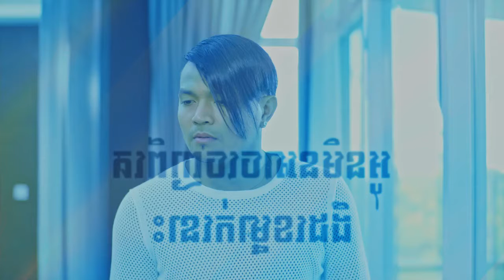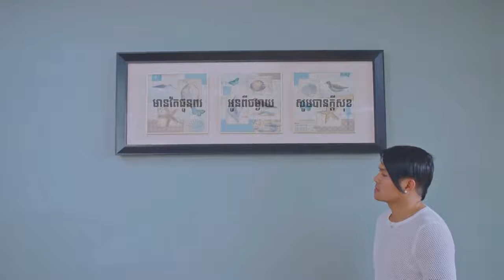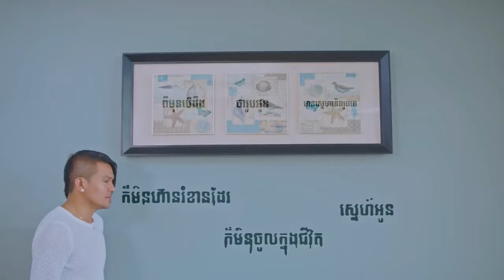[បទថ្មី]អស់សិទ្ធិថែតែនៅបារម្ភ - ច្រៀងដោយ ខេមៈ សិរីមន្ត [MV] - Sereymun - Angkor TV3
My Channel Angkor TV3

Group Facebook

Google Plus

Linkin

Tumlr

I trust you will like this video.

Much obliged to all of you for viewing and on the off chance that you like this video.

hip bounce move,

hip bounce move music,

remix 2016 move club blend hip bounce,

remix 2016 move club blend relentless tagalong,

khmer remix,

khmer remix 2016 | khmer remix | khmer remix move club blend | move club blend relentless |

remix 2016 move club blend relentless,

remix 2016 move club blend pitbull,

Dy Bek Funky blend,

Khmer relentless remix 2016,

Khmer tunes remix,

Khmer club blend,

Khmer tunes,

hip jump move,

hip jump move music, ADDA ft NOLY, PI NeAK BaN HAi, FuNkY REmIX 2017, KhMer OrIGiNaL SoNgs,

hip jump move blends for move groups,

khmer remix 2016 move club blend i djkhmer style remix in the club 2016,

remix 2016 move club blend,

remix 2016 move club blend constant,

hip jump move music,

remix 2016 move club blend hip jump,

Khmer remix,

Khmer constant remix 2016,

Khmer tunes remix,

Khmer club blend,

Khmer tunes,

New Melody [ NDN Team + Bach pka bat mjas remix ] By Djz Sopaneth + Mrr Ny, "khmer tune" "khmer music" "khmer news" nhac "minecraft tunes" "hindi tunes" "christmas tunes" "new tunes" virtual brand,